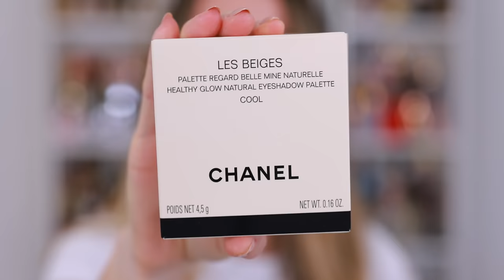CHANEL LES BEIGES HEALTHY WINTER GLOW COLLECTION 2024 ❄️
Today, I'm sharing the new CHANEL Les Beiges Healthy Winter Glow Collection! Enjoy! xx

CHANEL LES BEIGES WINTER
Les Beiges Healthy Winter Glow Primer
Les Beiges Eyeshadow Palette Cool
Les Beiges Blush Rose Polaire
Les Beiges Healthy Glow Winter Primer
Le Vernis Skieuse
Le Vernis Glacial

Sublimage Foundation
Sublimage Concealer
Chanel Loose Powder
Chanel Cream Bronzer
Chanel Eyelash Curler
Lancome Lash Idole Mascara
Rouge Coco Mademoiselle Lipstick
Noce Moscata Lip Gloss: